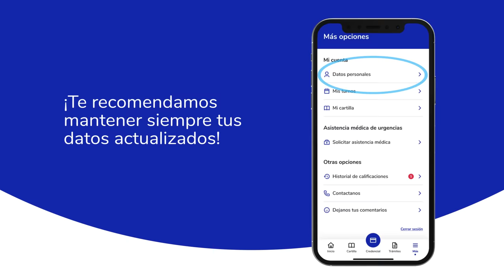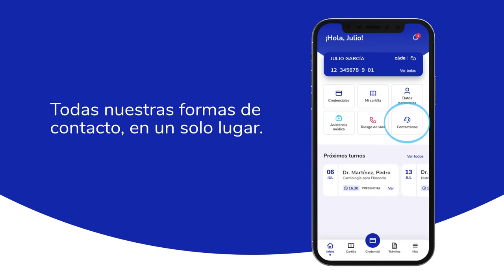App OSDE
Queremos que en tus momentos libres hagas lo que más te gusta. Por eso, te contamos todo lo que podés hacer desde nuestra app:

- Es tu Credencial Digital
Vas a poder usarla aún estando en modo offline, ¡y compartirla con quien necesites!

- Una Cartilla Médica inteligente
Simple, rápida y renovada. Vas a poder reservar turnos y recibir notificaciones.

- Tu Asistencia Médica de Urgencias
Una nueva forma de solicitar el servicio profesional de Urgencias, en el momento en que lo necesites.

- Todos tus trámites online
Gestionar tus reintegros, autorizar prestaciones, pagar en línea, solicitar medicamentos y todas tus gestiones desde el lugar que vos quieras.

- Nuestros Canales de contacto
Nunca fue tan simple comunicarte con nosotros. Elegí desde la sección Contactanos la forma que vos elijas.

También recordá que podés hacer todas tus gestiones desde nuestra web.